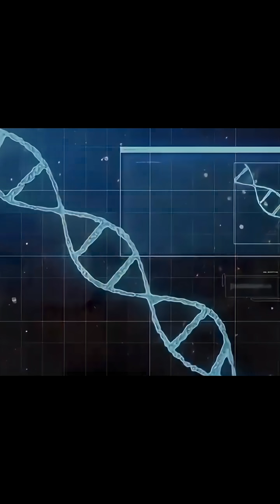The Indestructible Water Bear: Can Anything Kill This Creature?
Did you know there is a creature on Earth that is virtually indestructible? It can survive the vacuum of space, massive radiation, and pressures six times greater than the bottom of the Mariana Trench.

Meet the Tardigrade, also affectionately known as the "Water Bear." In this video, we dive deep into the incredible biology of Earth's toughest survivor. We explore:

How they survived 5 mass extinction events.

The shocking experiment where they were sent into outer space unprotected.

Their secret "super defense mode" (turning into a tun).

How they "steal" DNA from other species to survive.

Could the secrets of the Tardigrade one day help humans achieve immortality? Watch to find out!